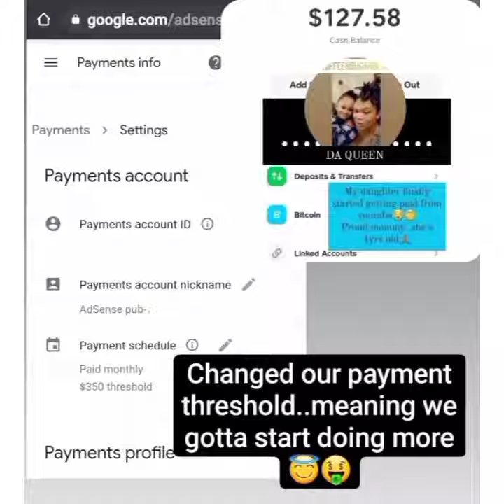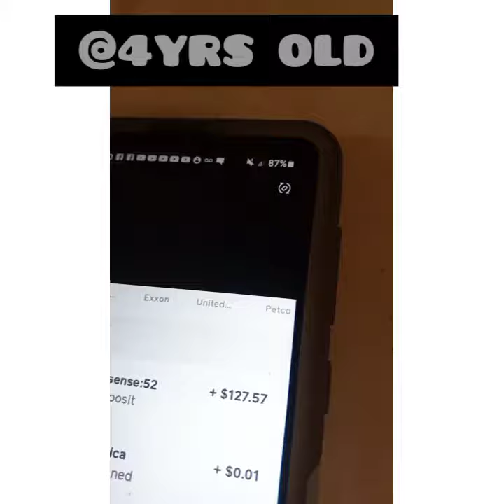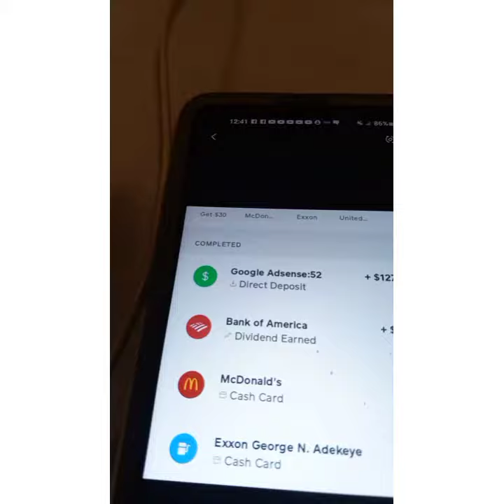DO YOU KNOW WHAT SHE DID WITH HER FIRST.....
she CURSED ME OUT FOR 40 MINS OVER THIS